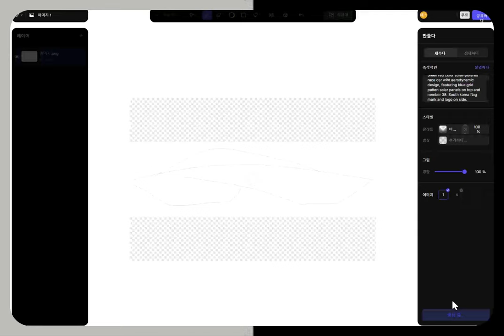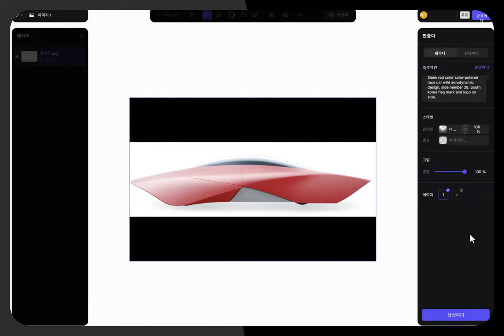How to build automotive styling Ai models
Recently, AI design programs utilizing reinforcement learning have been developed. Among them, I would like to introduce VIzcom.ai, which can be easily accessed online for free.

 25years of experience utilizing the 3DEXPERIENCE platform for practical applications in the design(Nuclear power plants, fuel rod replace, Submarine, Automotive package and body, UAV, Composite materials for all product)